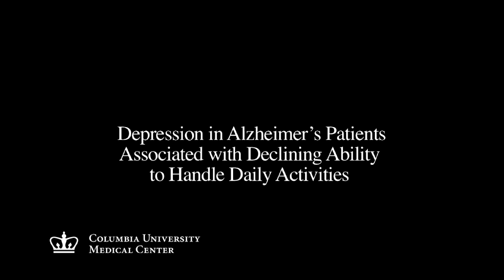Depression and Alzheimer's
Depression in Alzheimer's patients is associated with
declining ability to handle daily activities. Study first author Laura B. Zahodne, PhD, a postdoctoral fellow in the cognitive neuroscience division in the Department of Neurology and the Taub Institute for Research on Alzheimer's Disease and the Aging Brain at CUMC explains.